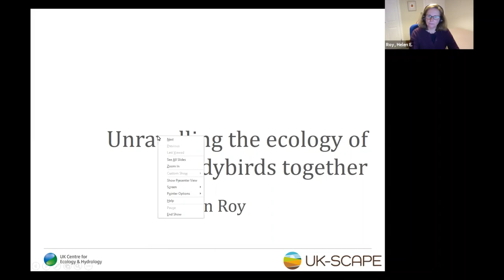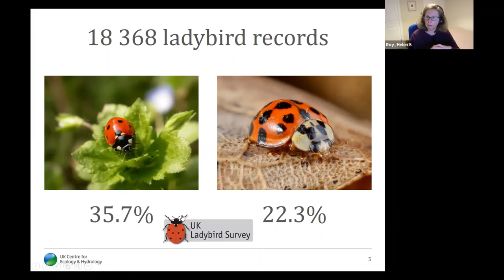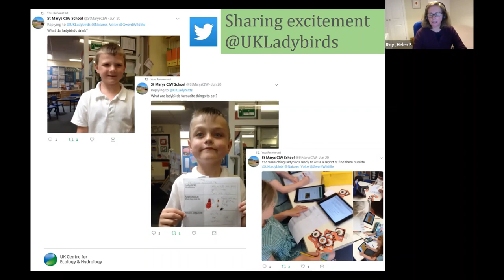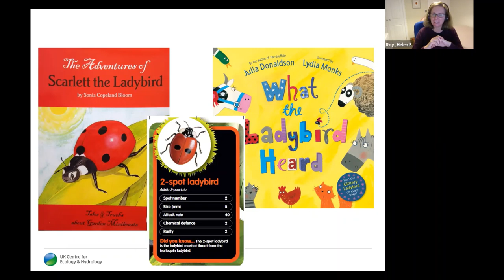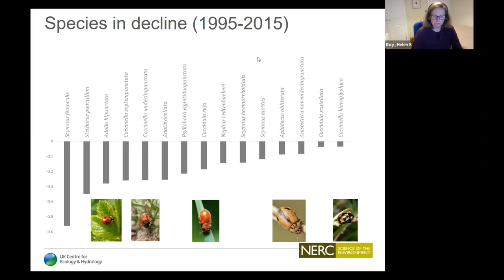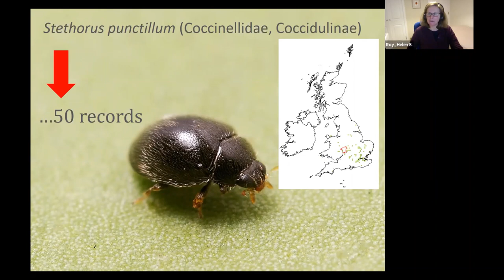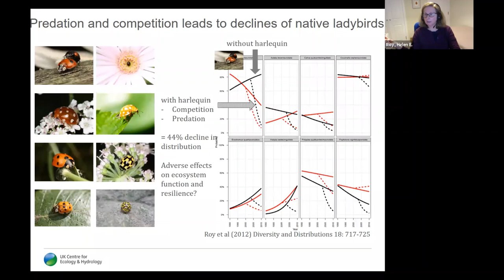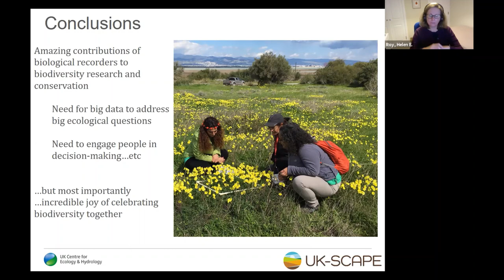Unravelling the Ecology of Ladybirds Together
Explore ladybird ecology and recording with Professor Helen Roy.

People have been contributing their wildlife observations from across the UK for centuries. Simple biological records (what, where and when a species was seen) can be made by anyone, anywhere.

The UK Ladybird Survey, formerly the Coccinellidae Recording Scheme, first began in the early 1970s hosted by the Biological Records Centre. The information on ladybirds compiled over the decades is invaluable and the stories behind the records are inspiring.

Here, Helen Roy MBE shares an overview of the last 15 years of ladybird recording and the way in which we have collaboratively increased understanding of the ecology of these amazing insects.